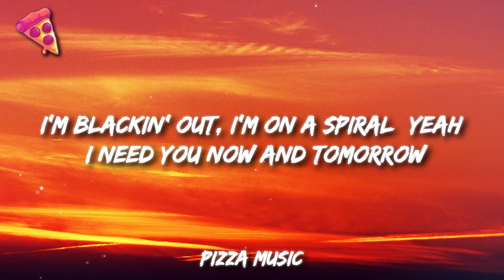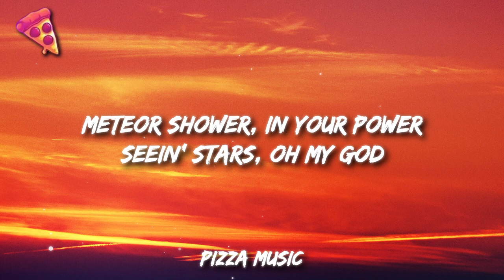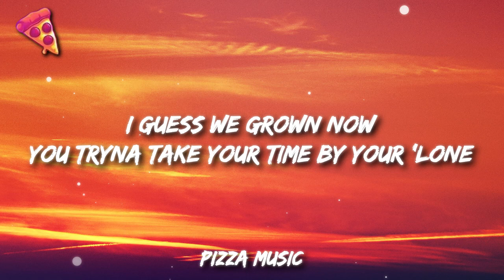Camila Cabello - I LUV IT Feat. Playboi Carti (Lyrics)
Camila Cabello - I LUV IT Feat. Playboi Carti
Get:

Lyrics:

Supersonic (Yeah, ooh), in your orbit (Yeah, ah)
And I'm bad (Uh), diabolic (Uh)
Bottle rocket (Ooh), on the carpet (Yeah)
Threw it back and he caught it
I go soprano, baby, go down low
And when he leads, I gotta follow (Ooh)
I'm blackin' out, I'm on a spiral (Yeah)
I need you now and tomorrow

I love it, I love it, I love it, I love it
I love it, I love it, I love it
I love it, I love it, ooh

[Post-Chorus: Gucci Mane]
Lemons on the chain with the V-cuts (Yeah, yeah, brr)
Lemons in their face, watch 'em freeze up (Ah, ah, brr, brr)
Lemons in their face, watch 'em freeze up (Ah, ah, brr)

Super twisted, sick addicted (Addicted)
Kiss me hard, someday you'll miss this
Meteor shower, in your power
Seein' stars, oh my God

[Post-Chorus: Gucci Mane]
Lemons on the chain with the V-cuts (V-cuts, yeah, yeah, brr)

[Bridge: Playboi Carti & Camila Cabello]
Uh, uh, uh, uh (Ah, ah, brr)
Uh, uh, uh, uh (Ah, ah)
Uh, uh, uh, uh, uh (Ah, ah, brr)
Slow down, baby (Ah)

[Verse 3: Playboi Carti & Camila Cabello]
Oh, you on the road now?
Oh, you grown now?
I guess we grown now
You tryna take your time by your 'lone
All this Novocaine got me numb to the drugs now
Movin' on Mary Jane, I feel burnt out like the sun now
Aventador, SVJ, I'm ridin' 'round with her perm' out
Pink cups we gon' wear 'em out
How the fuck we gon' share em out?
Ooh, we too up like Clairmont
Leave a nigga face down, fuckin' 'round, bitch nigga gon' find out
I'm hoppin' on you niggas like the feds, like tryna fuckin' round these hoes
Told ya like ándale, ándale, ándale, I'm out of control (Out of control)
Yeah, I love it
She says I'm way too young for her